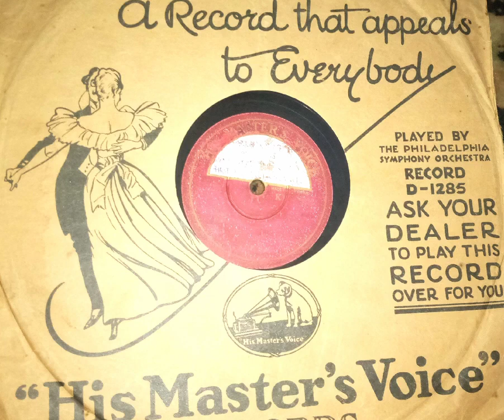Aa Nachle Nach Nach Mekashon Ke Film Sitaron Ki Duniya 1958 Singers Ahmed Rushdi Madhu Almas